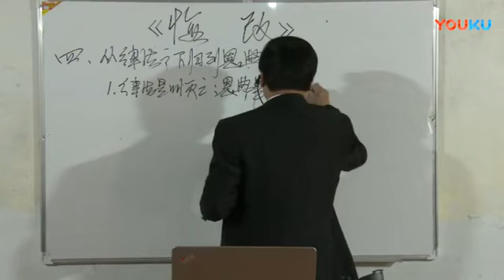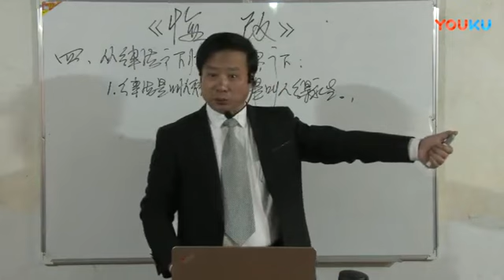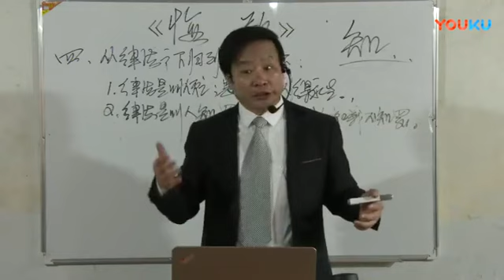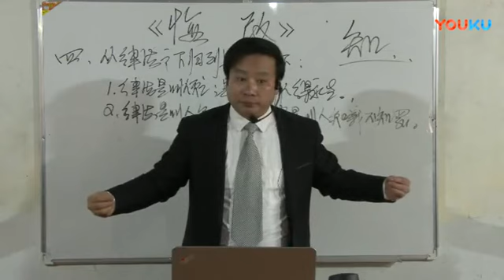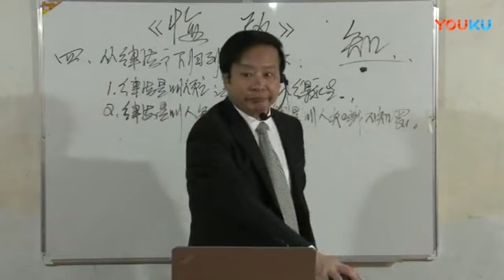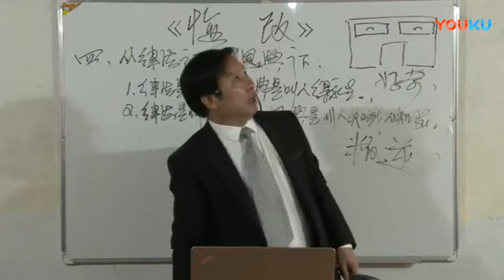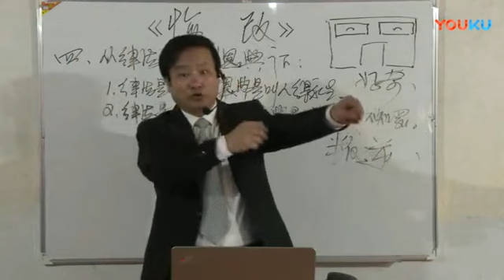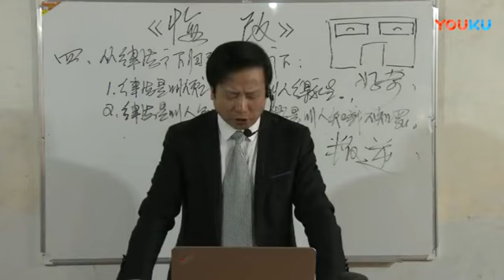《悔改》第6讲 王月皓弟兄讲道 通许 2018年3月